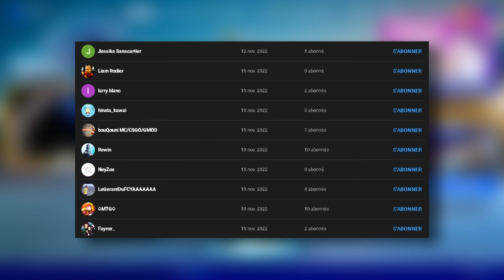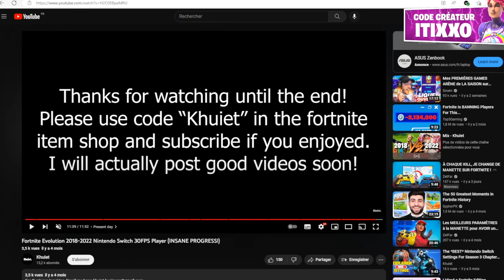L'ÉVOLUTION DES JOUEURS SWITCH sur FORTNITE (2017-2022)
Hey moi c’est ITIXXO , Je propose des vidéos régulièrement (2 par semaine). Je live tous les jours de 20h00 à 21h30 la semaine pendant les périodes scolaires ! Pendant les vacances 20h00 - 23h00 ! 🤠

▶︎Instagram 📺 : itixxo

▶︎TikTok 🌸 : itixxo

Je suis manette scuf PC 👌